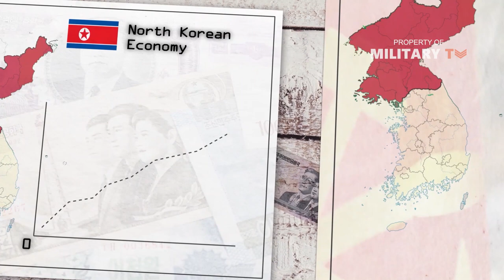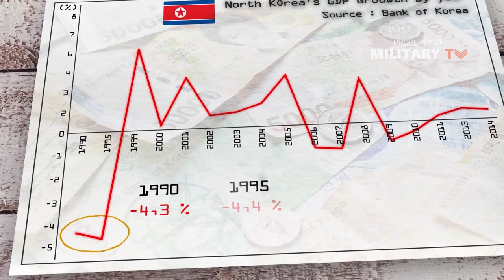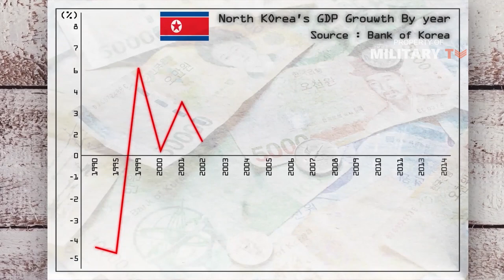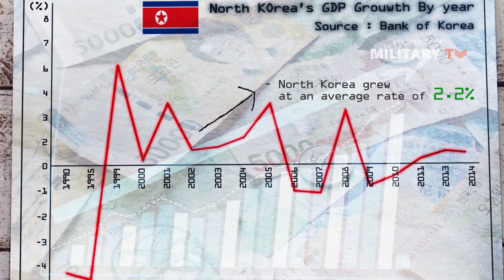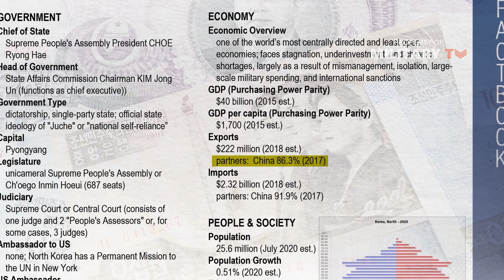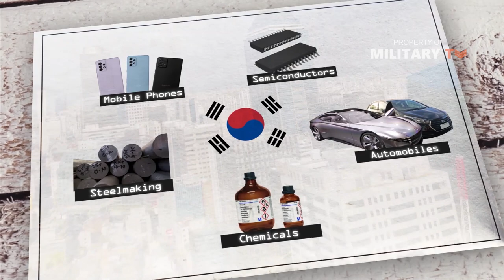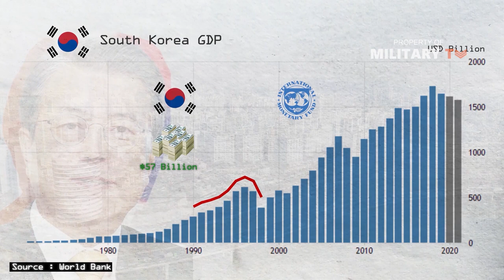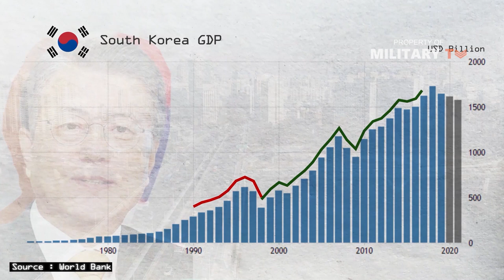Understanding North Korean vs. South Korean Economies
Understanding North Korean vs. South Korean Economies - In this video I want to invite you to see the economy overview between South Korea and North Korea. South Korea and North Korea took dramatically different paths following the end of fighting in the Korean War in 1953. When it comes to their economies and living standards, they could hardly be more different. The two Koreas are separated by the demilitarized zone, a four-kilometer wide strip running along the 38th parallel which splits the Korean peninsula roughly in half. To the south of the DMZ, South Korea operates one of the world's most advanced economies, while to the north its neighbor is a military dictatorship that keeps a tight fist on the economy. The North continues to face challenges in food and nutrition among other difficulties.